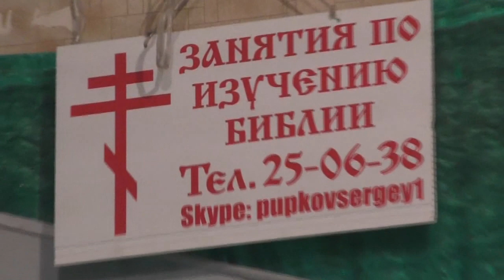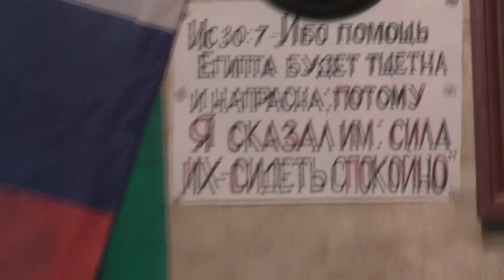Занятие с детьми. за 08. 09. 2019